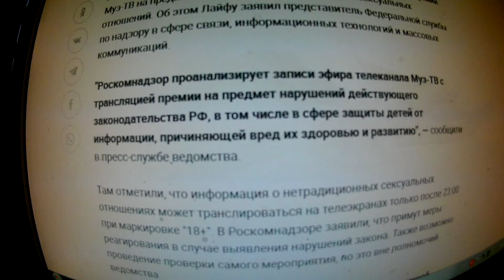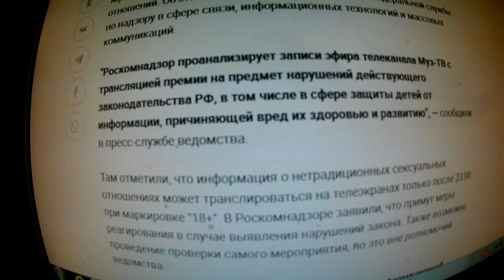Роскомнадзор проверит трансляцию Премии Муз-ТВ на предмет гей-пропаганды